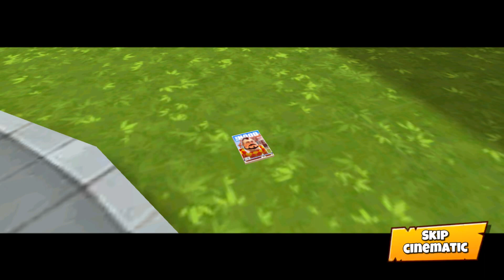Dark Riddle Update 21.3.0 👵🏻|| The Mystery Of Agatha’s Disappearance || Part 4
This game is really unique and I think you'll love playing it. In this video, I'll be providing a mod menu and game play guide so that you can understand everything that's going on.